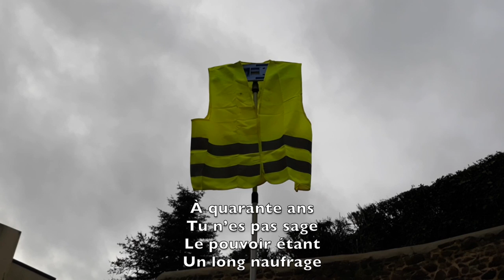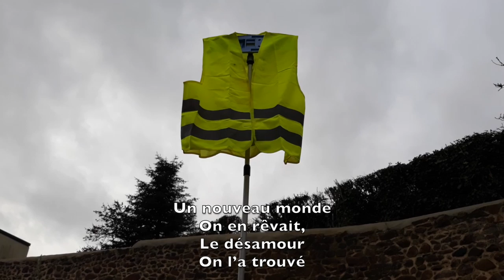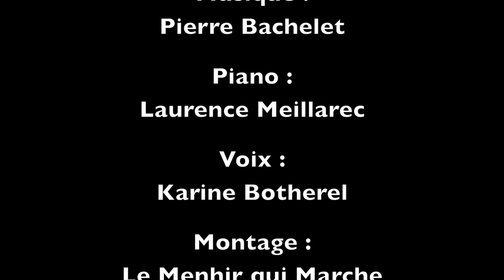[Parodie] Emmanuel Gilets Jaunes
Paroles : François d'Eliane
Piano : Laurence Meillarec
Voix : Karine Botherel
Montage : Le Menhir qui marche